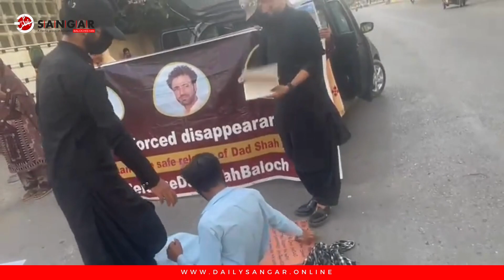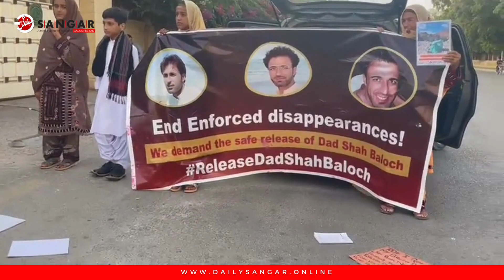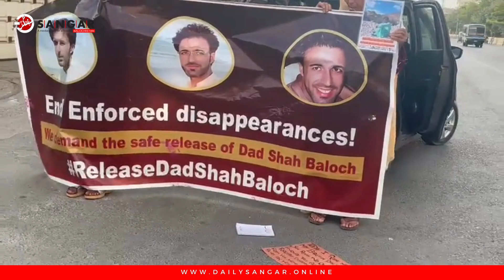Enforced disappearance in Balochistan is a story in every household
پاکستان کے صوبہ سندھ کے دارلحکومت کراچی کے علاقے ہاکس بے سے پاکستانی فورسز کے ہاتھوں جبری گمشدگی کے شکارہونے والے نوجوان داد شاہ بلوچ کے اہلخانہ نے اتوار کے روز کراچی پریس کلب سے لیکر سندھ اسمبلی تک مارچ کیا ۔

مظاہرین نے مارچ کے بعد سندھ اسمبلی کے سامنے دھرنا دیا جو ہنوزجاری ہے۔

دھرنے میں خواتین اور بچوں کی بڑی تعداد میں شریک ہے۔

مظاہرین نے سندھ پولیس کے خلاف نعرے بازی کی جارہی ہے اور لاپتہ داد شاہ بلوچ اور دیگر جبری گمشدگی کے شکار افراد کی رہائی کا مطالبہ کیا۔